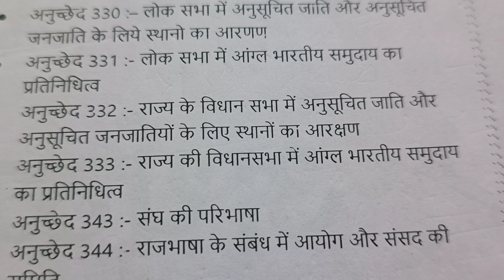top anuchchhed // mahatvpurn anuchchhed # all competitive exam gk # viral video